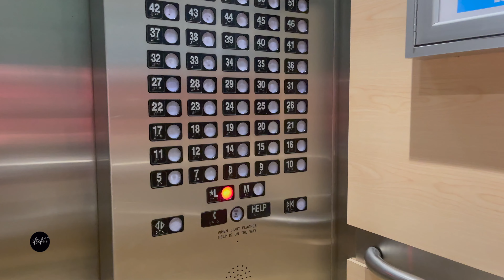Niagara Falls Part 3 (Niagara-On-The-Lake)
Hi Everyone!!!
In this video, is our last day at Niagara Falls then we head out to explored Niagara on the lake before heading back to the city.